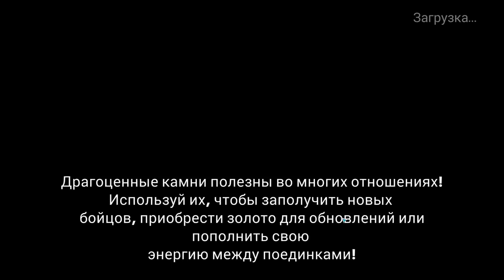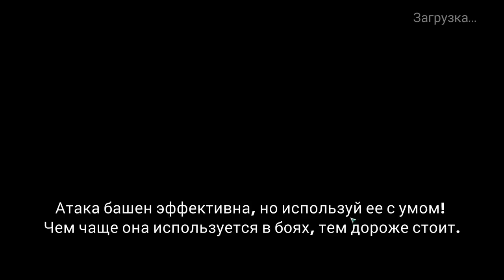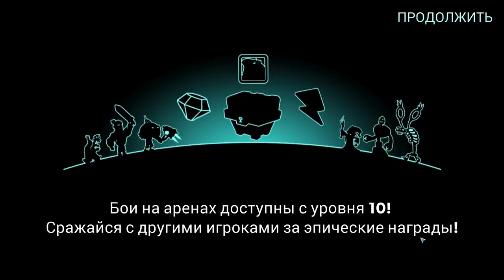Tower Conquest #97 МОИ ГЕРОИ СТАЛИ КРЕПЧЕ 👍БАЛЛИСТА И ВЕДЬМА НА ВЫСОТЕ 😎